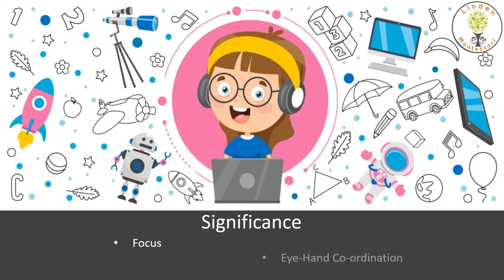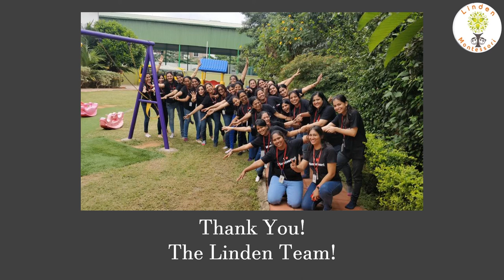Inserting Coins through a slot!